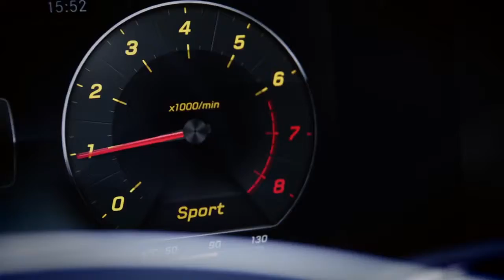01 The new E Class Coupé – Trailer – Mercedes Benz original